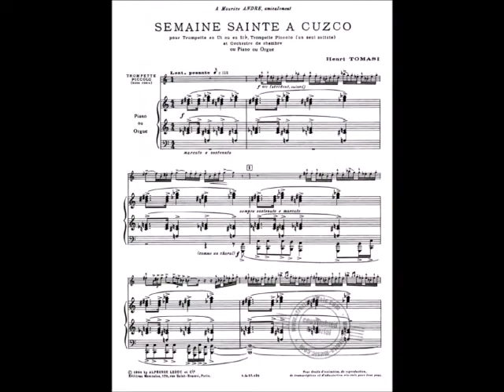Promo concerto 21 Marzo Milano